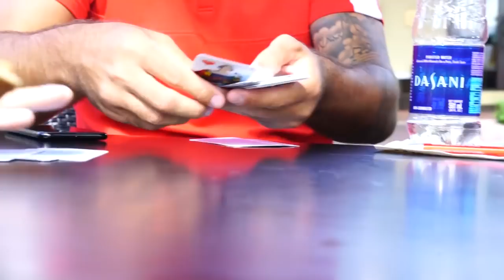Bahamas-Blog mit Nationaltrainer Angelo Schirinzi - Episode 2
- Tagebuch von Beach Soccer Nationaltrainer Angelo Schirinzi
- Tournament: Beach Soccer World Cup Bahamas 2017
- Location: Nassau, Bahamas
- Starring: Dejan Stankovic, "Mo" Jäggy und Sandro Spaccarotella
- Co-Starring: Noel Ott, Glenn Hodel, Tobias Steinemann